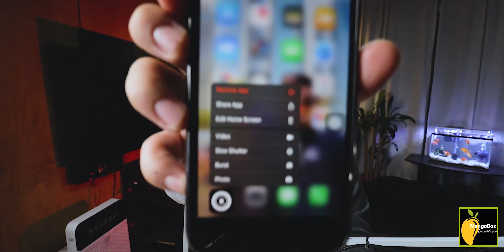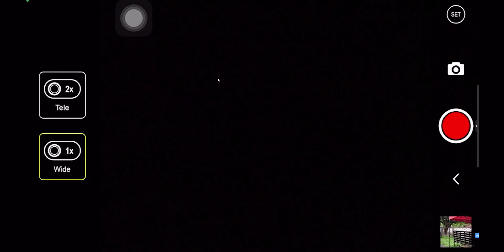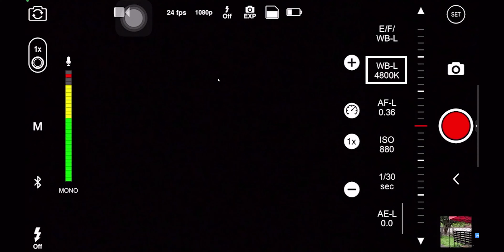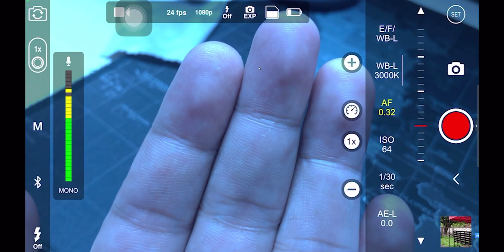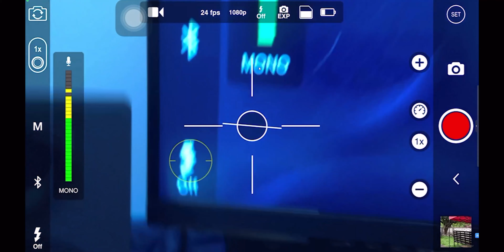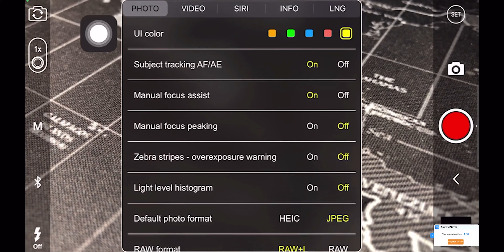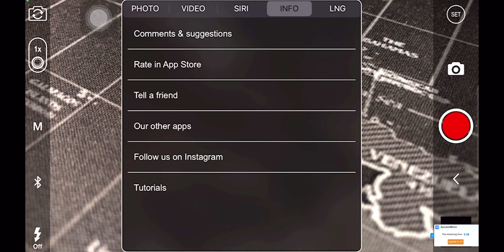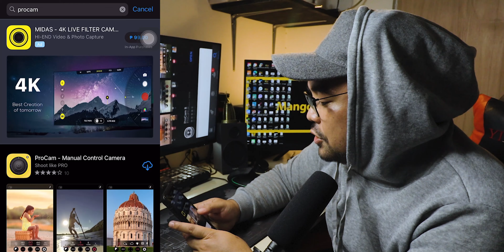THE BEST CAMERA APP FOR CELLPHONE VLOGGING | PROCAM APP REVIEW | TAGALOG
The only cellphone cameraapp i trusted. Heres a complete navigation on the procam app. manualcamera.